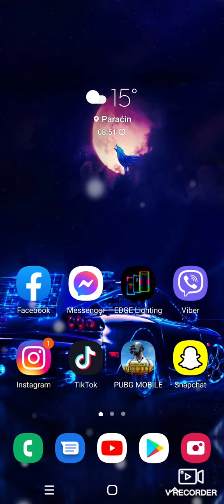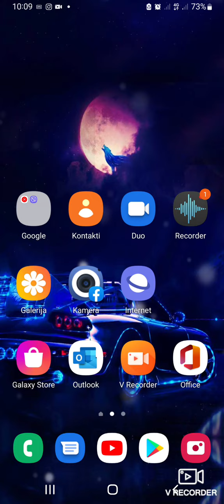omg san hok karakin milibar 1,1 ,78 mesta